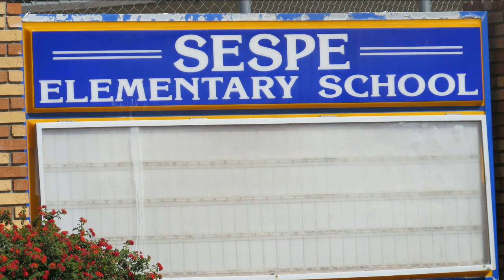Schools near Fillmore California, The Oscar's Real Estate Team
The Oscar's Real Estate Team, Living in Fillmore, Home For Sale near Fillmore Ca School District.